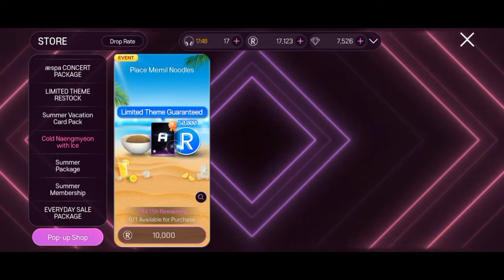[Superstar SMTOWN, JYP, YG] Cool Naengmyeon with Ice🍜🥶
Welcome dupe Ningning, dupe Ode and new Yoon!😆